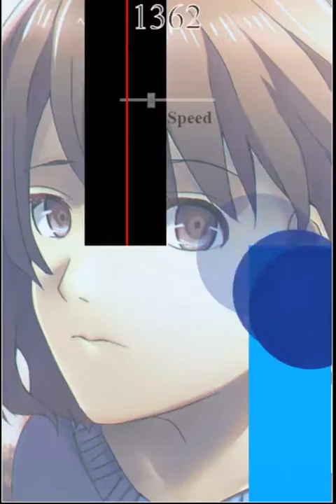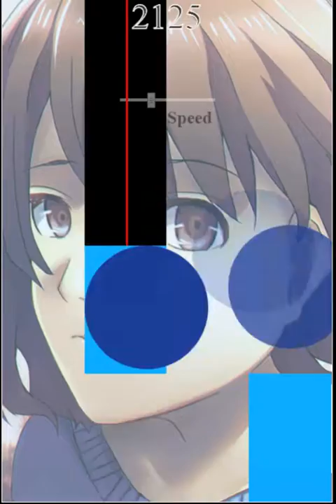【Piano Tail (Tiles)】 Undertale - Hopes and Dreams (New Hard Mode)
Play Undertale songs on Android Mobile game with Piano Tail for fans of Undertale.